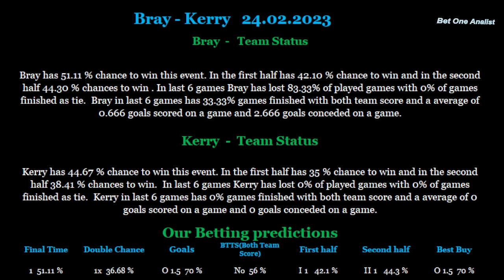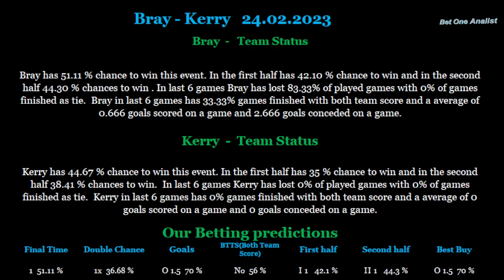Bray-Kerry 24 02 2023 betting tips and analis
Betting tips and analis for Bray-Kerry 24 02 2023
Beting tips,betting analis,betting tips and analis for Bray-Kerry 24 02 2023